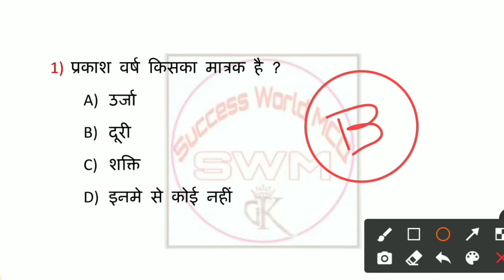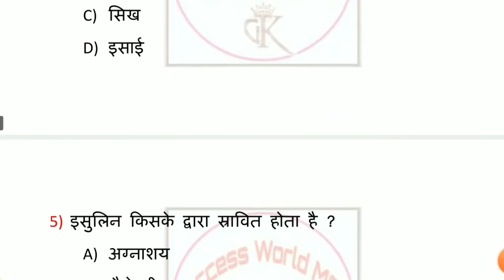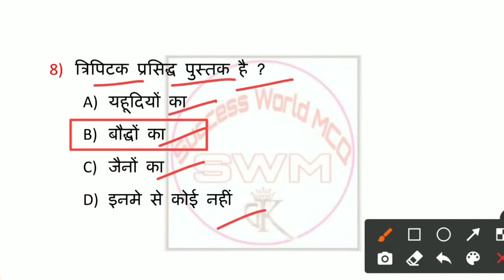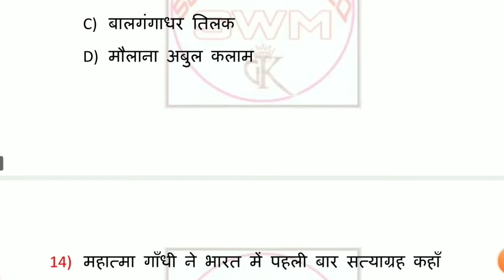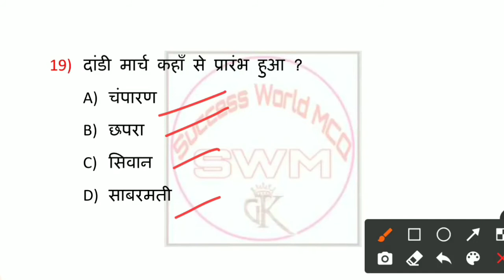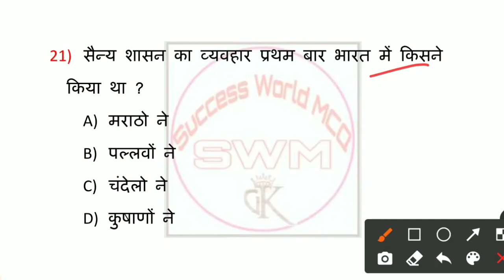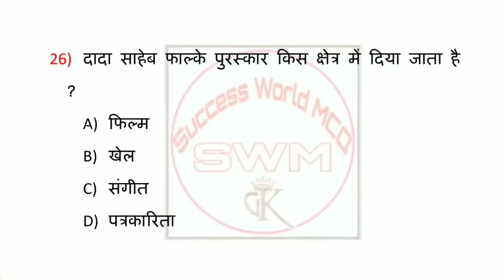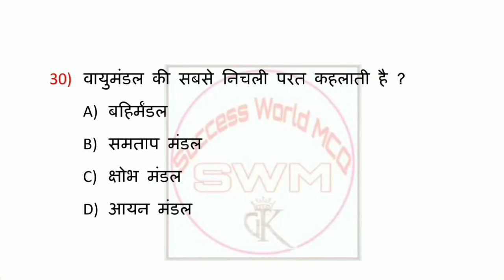7:00 AM /GK/GS/ Bihar Fireman Crash Course | बिहार फायरमैन क्रैश कोर्स | Day - 18 | Important GK /GS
7:00 AM /GK/GS/ Bihar Fireman Crash Course | बिहार फायरमैन क्रैश कोर्स | Day - 18 | Important GK /GS

Dear Students Aaj ki Is Video me Bihar Fireman ke liye Crash course 18 ko Karaya gya hai. Is Crash Course me Important Gk/Gs Questions hai. I Hope ye  video aapko bahut pasand aayegi Thank you so much.

Bihar Police Fireman Imp. gk gs